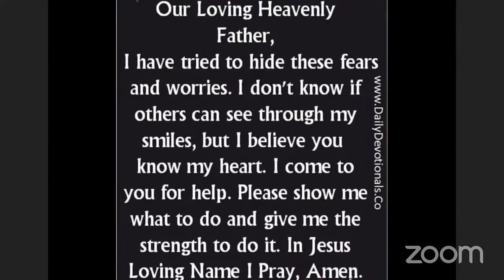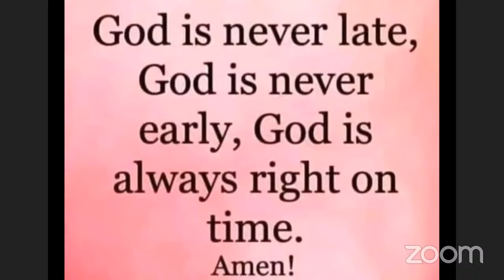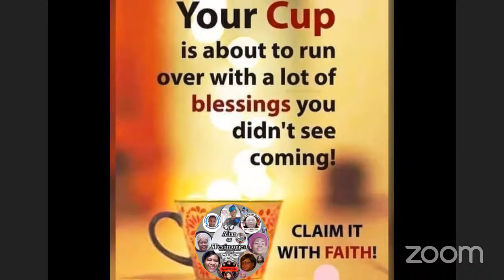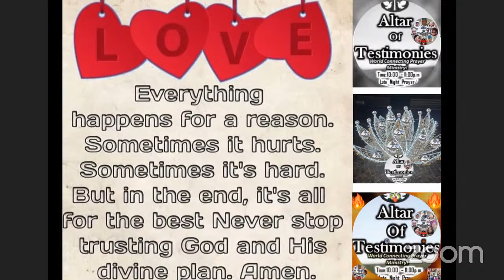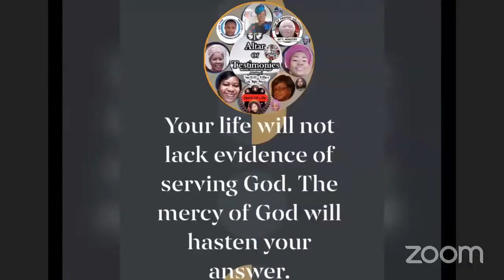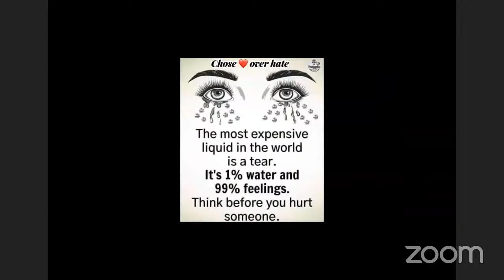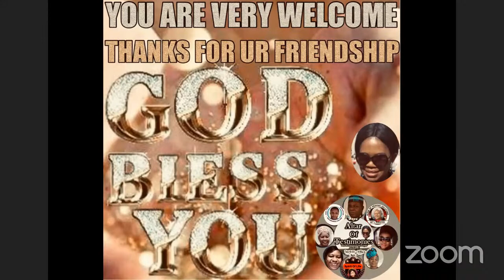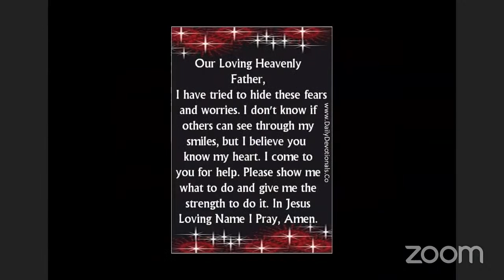ALTAR OF TESTIMONIES's Personal Meeting Room